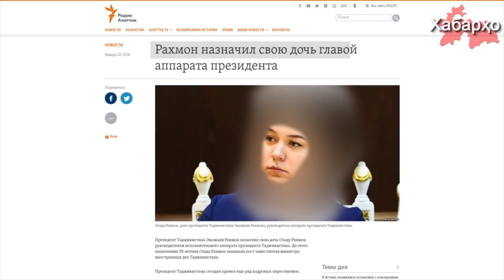Ба Озодаи Раҳмон унвони нав дода шуд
Президенти Тоҷикистон Эмомалӣ Раҳмон ба духтари калони худ, ки дар мансаби раиси дастгоҳи президентиро ба ӯҳда дошт, рутбаи нави мушовири давлатии адлия супорид.